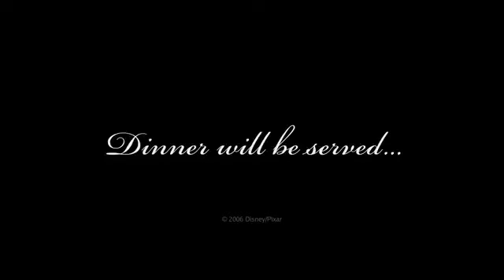Ratatouille Trailer (2007)